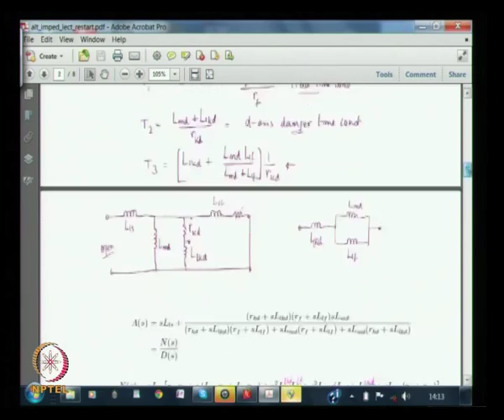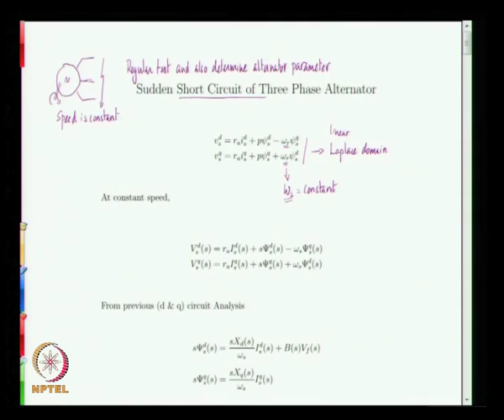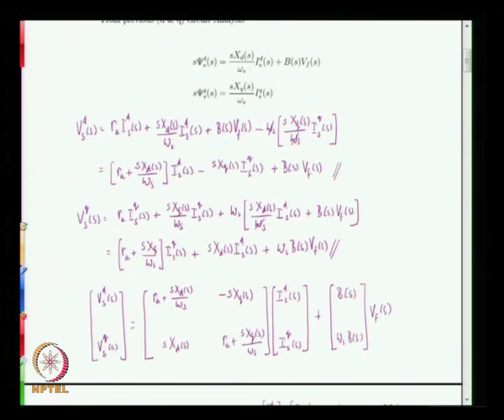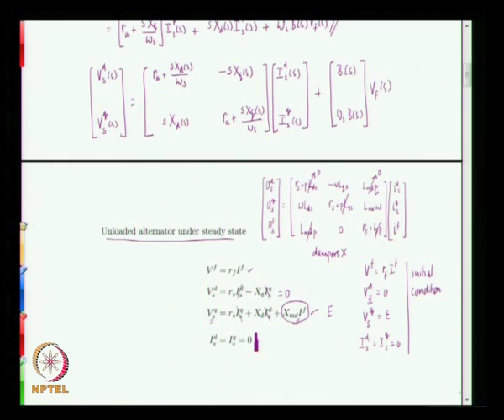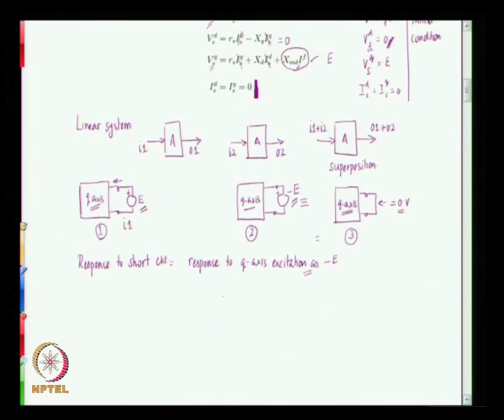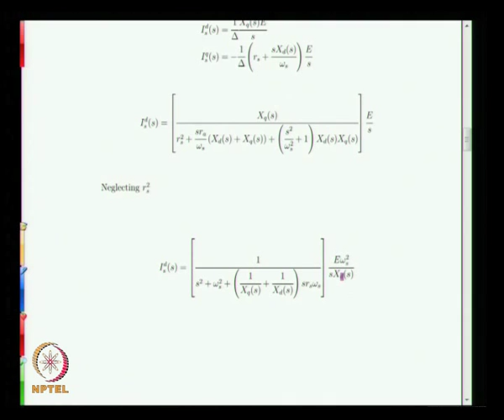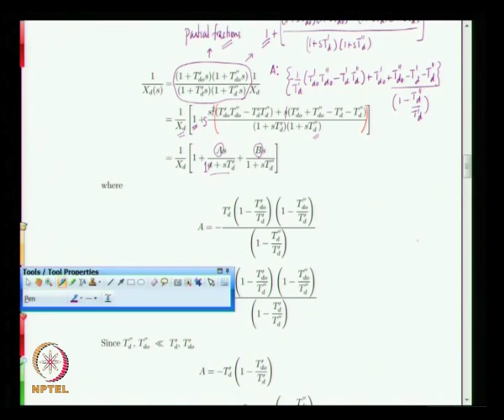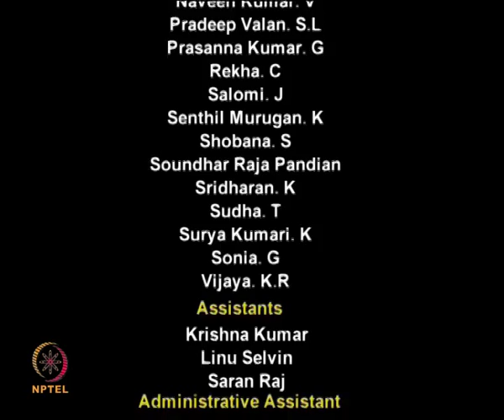Mod-01 Lec-41 Suddent Short Circuit of Three Phase Alternator – Analytical Solution